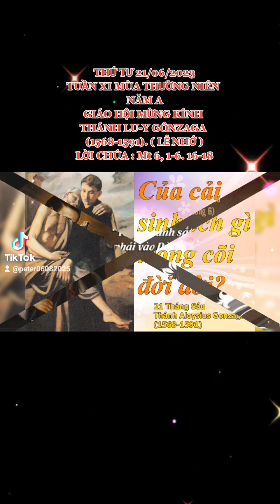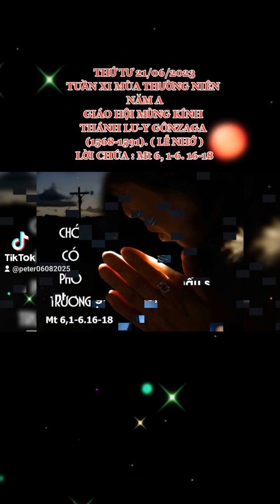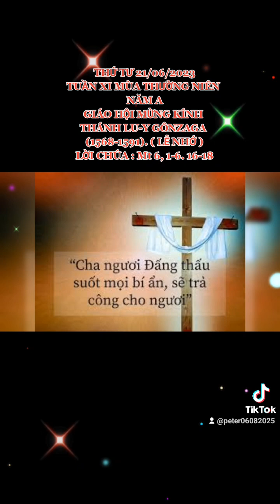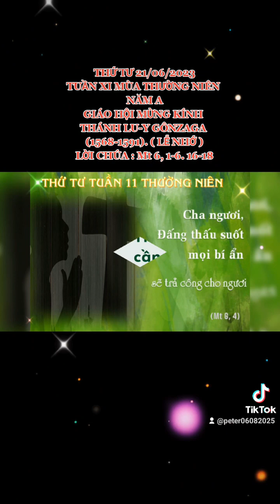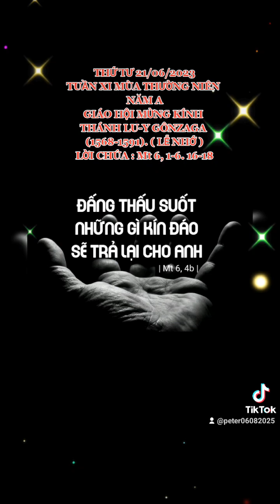THỨ TƯ 21/06/2023. GIÁO HỘI MỪNG KÍNH THÁNH LU-Y GÔNZAGA. ( LỄ NHỚ ). TUẦN XI MÙA THƯỜNG NIÊN NĂM A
TUẦN XI MÙA THƯỜNG NIÊN NĂM A

GIÁO HỘI MỪNG KÍNH THÁNH LU-Y GÔNZAGA (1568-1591). ( Lễ Nhớ )

      Bất kỳ ở đâu Thiên Chúa cũng có thể tạo nên các thánh, thậm chí ngay giữa thời Phục hưng (Renaissance). Florence là người mẹ sùng đạo của Luy Gonzaga dù phải tiếp xúc với một xã hội lọc lừa, hung dữ, độc ác và dâm ô. Là con một gia đình quý tộc, Luy Gonzaga lớn lên trong cung đình và doanh trại quân đội. Cha ngài muốn ngài trở nên anh hùng quân đội.

      Lúc 7 tuổi, ngài đã cảm nghiệm sâu sắc về tâm linh. Ngài cầu nguyện với Đức Mẹ, cầu nguyện bằng thánh vịnh và sống thánh thiện. Lúc 9 tuổi, ngài đến Florence để học tập. Lúc 11 tuổi, ngài dạy giáo lý cho trẻ em nghèo, mỗi tuần ăn chay 3 ngày và tập sống khổ hạnh. Lúc 13 tuổi, ngài theo cha mẹ và Nữ hoàng Áo đến Tây Ban Nha, làm gia nhân trong cung đình của Vua Philip II. Càng biết đời sống trong triều, ngài càng hiểu nhiều điều, rồi ngài tìm hiểu đời sống các thánh. Cuốn sách về các nhà truyền giáo ở Ấn Độ giúp ngài muốn gia nhập Dòng Tên tại Tây Ban Nha.

      Ngài sống rất khắc khổ dù phải học hành nhiều. Ngài được học triết học và được thánh Robert Bellarmine làm linh hướng. NĂM 1591, đại dịch hoành hành Rôma. Các tu sĩ Dòng Tên mở một bệnh viện trong thành phố. Chính ngài cũng bị lây bệnh và qua đời trong tuần bát nhật lễ Mình Máu Thánh Chúa (Corpus Christi) lúc ngài mới 23 tuổi.

               LỜI CHÚA : Mt 6, 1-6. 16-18
CHA NGƯƠI, ĐẤNG THẤU SUỐT MỌI BÍ ẨN, SẼ TRẢ CÔNG CHO NGƯƠI

      Hôm nay, Chúa Giêsu lên tiếng khuyên răn các môn đệ của Ngài phải cẩn trọng trong việc thi hành đức bác ái, kẻo lỡ trở thành CÔNG DÃ TRÀNG tức là tốn công vô ích. Ngài dạy cho các ông khi làm việc thiện, hãy làm vì lòng mến và tinh thần vô vị lợi. Không cần phô trương để người đời biết mà ca tụng. Nếu muốn được biểu dương thì hẳn đã được phần thưởng do người phàm tán tụng rồi, và như một quy luật: đã được người đời thưởng công thì không được Thiên Chúa chúc phúc nữa. Vậy, cùng một việc bác ái, khi thi hành, chúng ta muốn được phần thưởng muôn đời do Thiên Chúa ban tặng hay chỉ muốn phần thưởng tạm bợ, nhất thời, mau qua chóng hết do con người trao tặng?

      Lời Chúa hôm nay mời gọi chúng ta cùng nhau làm một bài toán hầu tính ra sự hơn thiệt để mà tiến bước. Tuy nhiên, đáp án chỉ có khi chúng ta kết thúc cuộc sống trần thế này, và lúc ấy, phần thưởng được trao ban khi và chỉ khi chúng ta làm việc thiện với lòng tin, cậy trông và lòng mến.

      Lạy Chúa Giêsu, xin dạy chúng con tinh thần của Chúa và giúp chúng con thi hành vì yêu mến Chúa và anh chị em, để mọi hành động, mọi việc làm của chúng con đều xuất phát từ tấm lòng khiêm cung và tràn đầy yêu thương.

.AMEN.